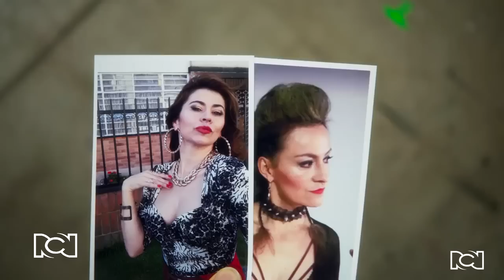Los amores de Maicol | El man es Germán 4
No te pierdas ningún detalle de El man es Germán 4

Maicol Giovanny está sumergido en la historia de la novela, Germán está enojado porque no está ayudando, pero también se queda viendo la novela, donde uno de los personajes no sabe por cuál de los dos ampres decidirse, misma situación que está viviendo Maicol Giovanny.

Los amores de Maicol